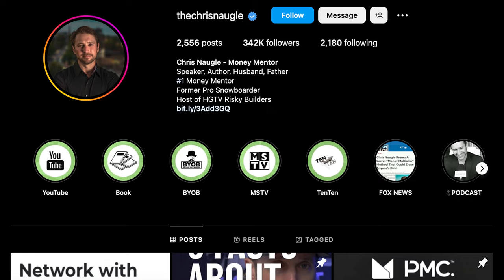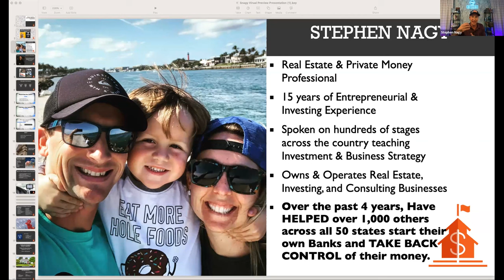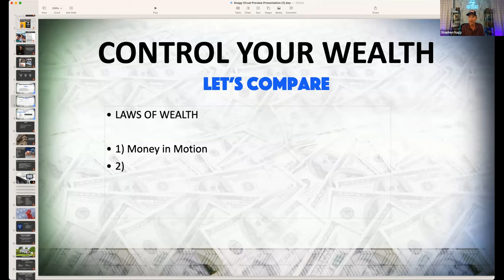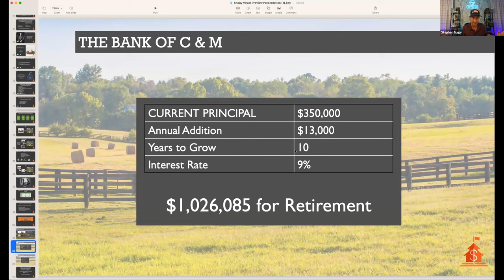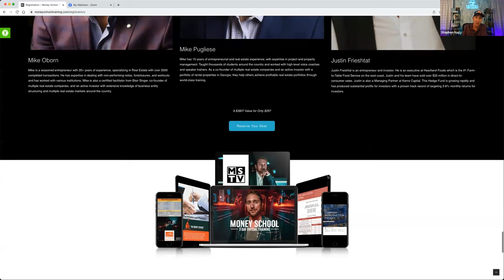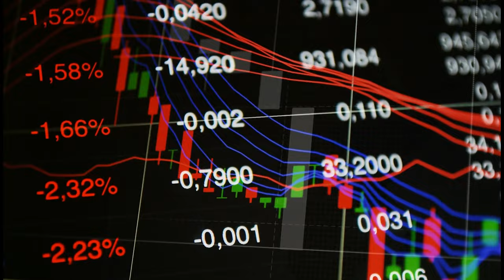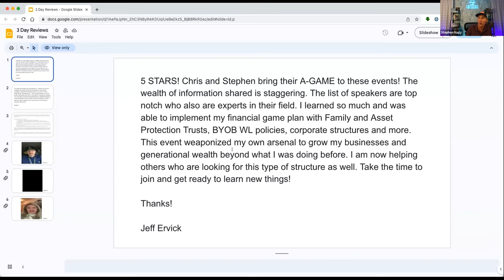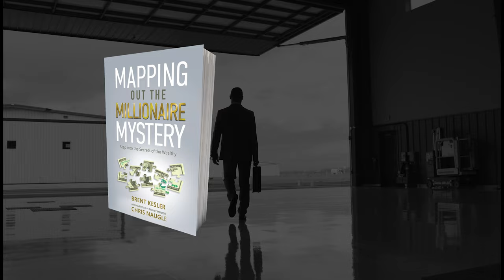Maximize Your Wealth Through Real Estate Investing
On todays training Stephen Nagy talks about why real estate is a great investment to protect and build your wealth. He explains the different types of Real Estate strategies (wholesailing, fix and flip, etc.) and the benefits of each. He explains the two laws of wealth how to use them to defend against the 3 wealth killers: inflation, taxes, and volatility. Stephen shows how by changing one simple thing, where your money goes first (Infinite Banking Policy) then deploying it in real estate investments, you will see how you can make money INFINITE TIMES on deals.